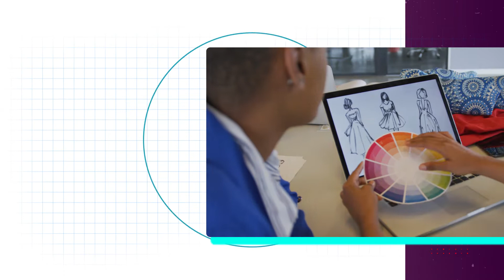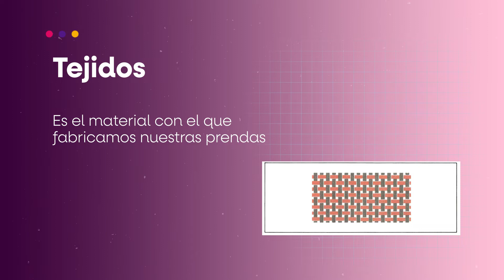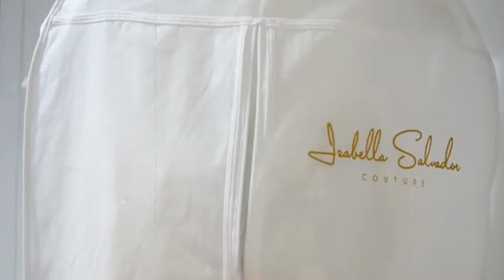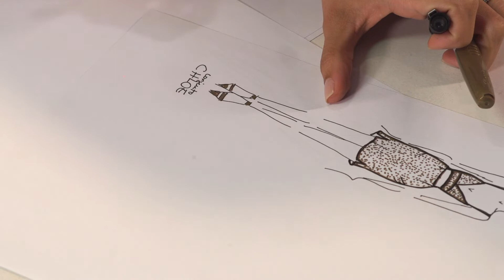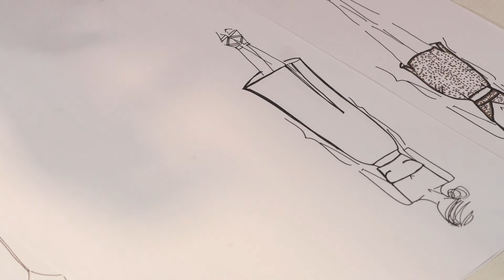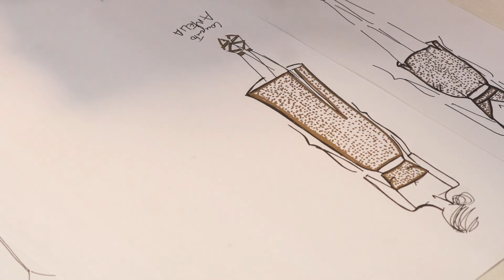Moda ep 4 - Guayaquil Aprende Online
Curso de Moda con Isabella Salvador - Capítulo 4.

Proyecto impulsado por ZUMAR de la Alcaldía de Guayaquil.